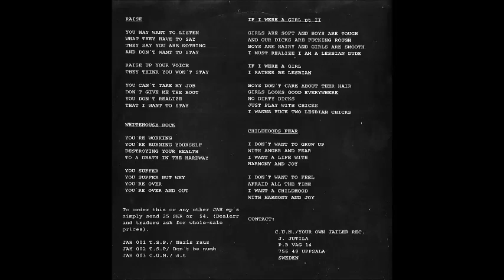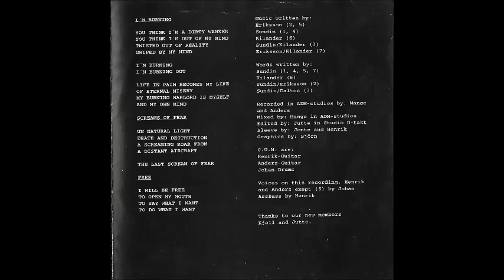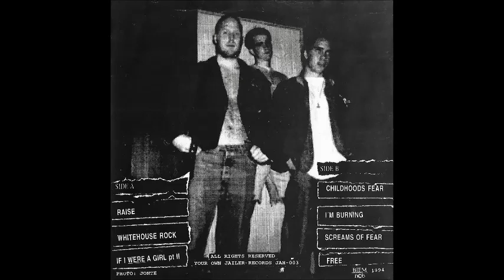C.U.M. - Self-Titled EP 1994 (Full Album)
C.U.M. were a Swedish hardcore punk band from Sweden. Active in Early- Mid 1990's This is their only known release.
C.U.M. Not sure what that stands for, couldn't find info about it in the inserts. The band didn't last long and is later known as Cumbrage. Message if you have better info about the band please.
C.U.M. ‎– C.U.M.
Label: Your Own Jailer Records ‎– JAH-003
Format: Vinyl, 7", 45 RPM, White Label
Country: Sweden
Released: 1994
Genre: Hardcore, Punk
Tracklist:
A1 Raise
A2 Whitehouse Rock
A3 If I Were A Girl Pt. II
B1 Childhoods Fear
B2 I'm Burning
B3 Screams Of Fear
B4 Free
Voice – Johan*
Companies, etc.
Recorded At – ADM Studio, Uppsala
Mixed At – ADM Studio, Uppsala
Edited At – Studio D-Takt
Lacquer Cut At – Cutting Room
Pressed By – Audiodisc AB
Credits
Drums – Johan
Edited By – Jutte
Graphics – Björn
Guitar – Anders
Guitar, Bass [AssBass] – Henrik
Lacquer Cut By – BA*
Mixed By – Mange
Photography By [Photo] – Jonte
Recorded By – Anders*, Mange
Sleeve – Henrik, Jonte
Voice – Anders, (tracks: A1 to B3), Henrik* (tracks: A1 to B3)
Talk to me... on Google Hangouts add me at Narcoleptic Fox